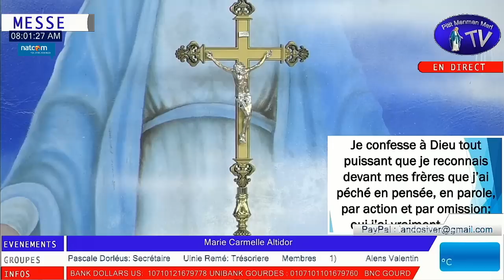Jeudi 23 Juin 2022 - Solennité de la Nativité de Saint Jean Baptiste